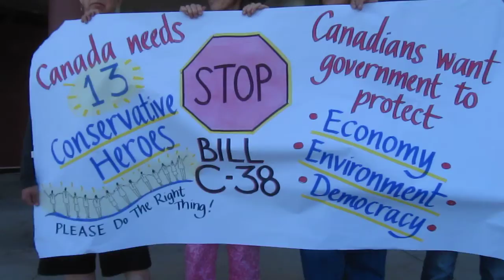13 Heroes, Request for Web Page Media, USE THIS!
Energizing Rally starts out with a bit of humour!